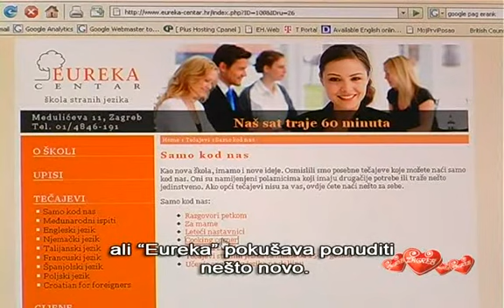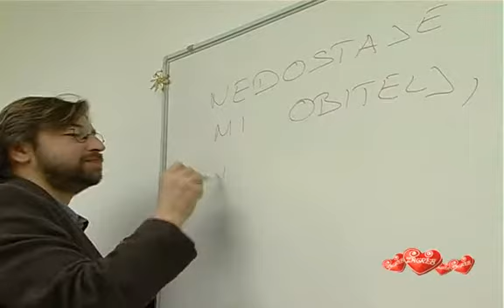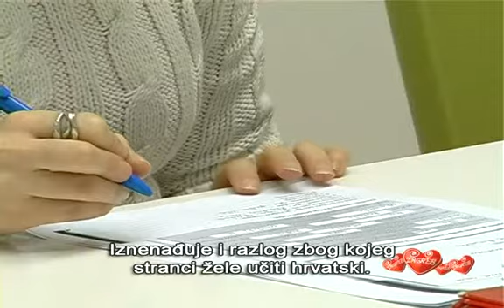Škola stranih jezika Eureka centar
Originalani i kreativni tečajevi, male grupe i osoban pristup svakom polazniku samo su neke od odlika kojima se ističe Eureka centar škola stranih jezika u centru Zagreba. Naučite engleski kuhajući, usredotočite se samo na konverzaciju ili pak usavršite svoje poznavanje Europske unije. Ne znate što ćete sa djecom? Nema problema, dok vi učite, njih će pričuvati u centru!